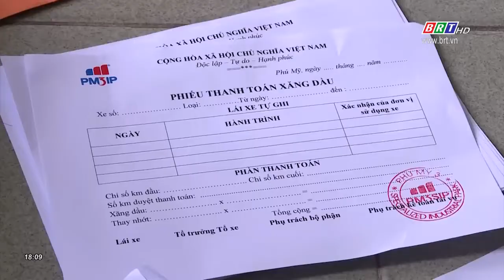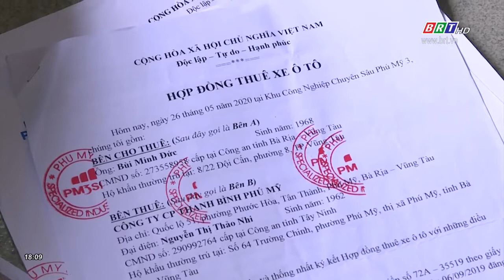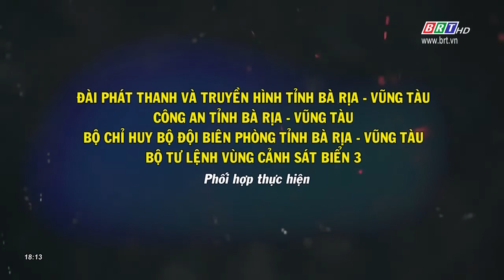Bản tin Trước ống kính 24/9/2020 | BRTgo